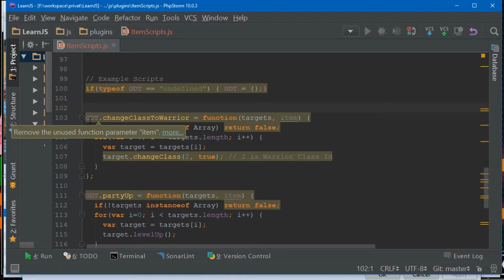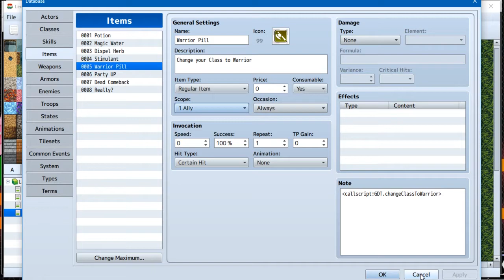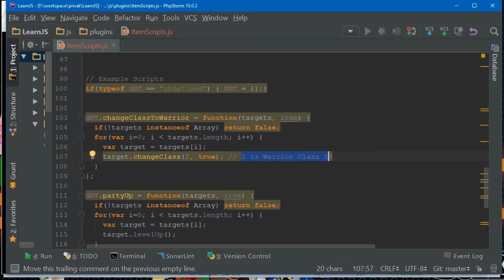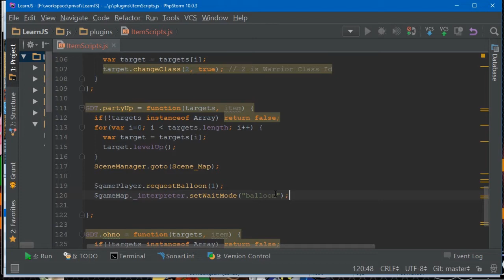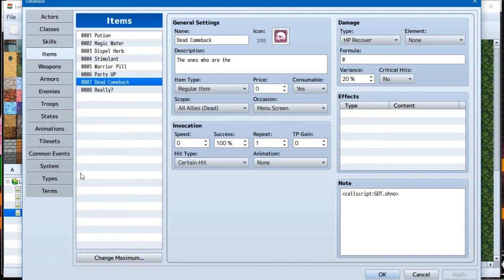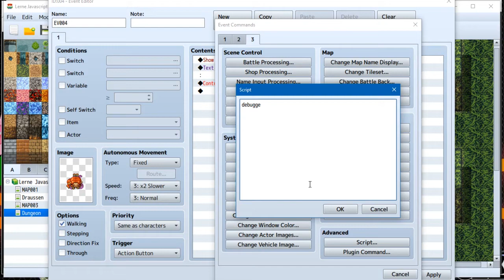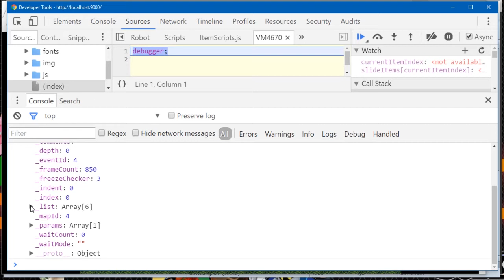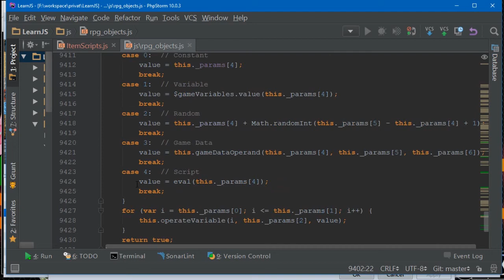RPGMV: ItemScript Plugin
English Subtitles provided
Wir schauen uns heute das Plugin ItemScripts an, welches euch erlaubt nach der Nutzung eines Items ein Script auszuführen.